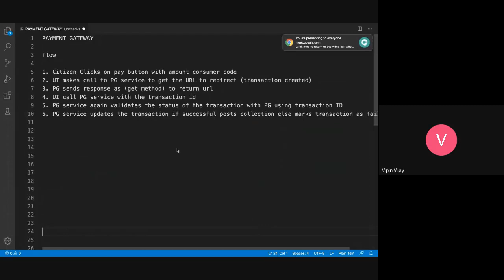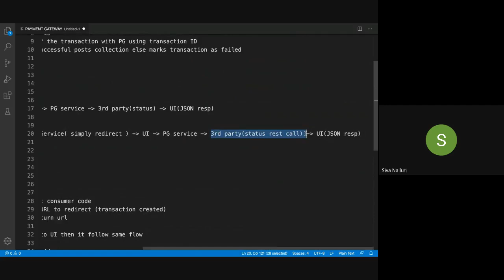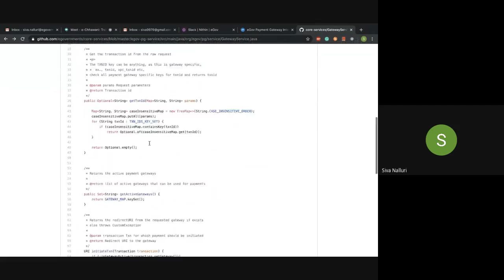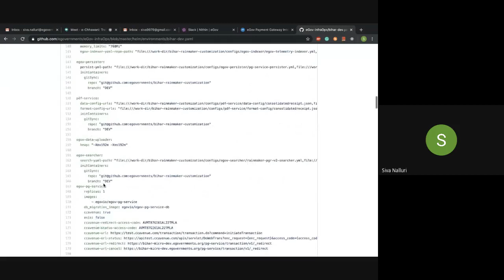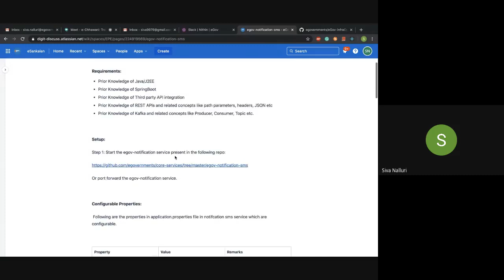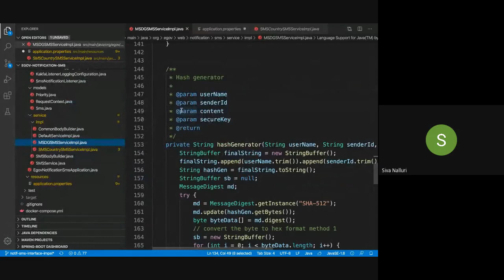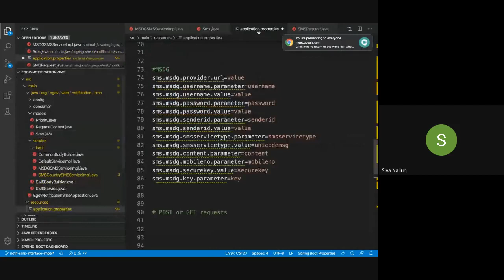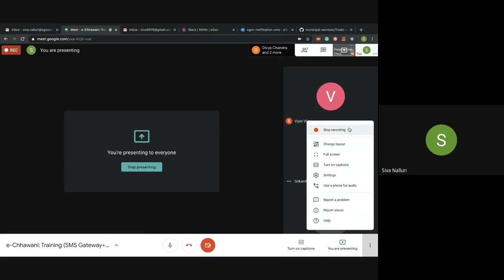e Chhawani Training SMS Gateway and Payment Gateway Integration